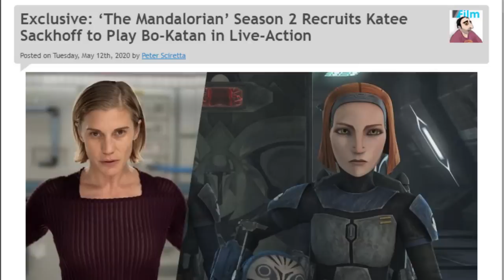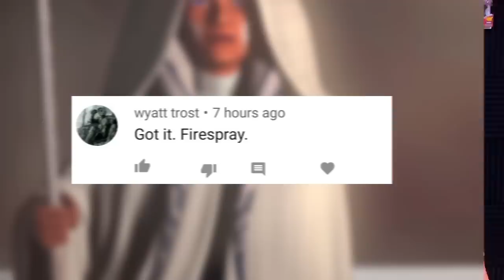WILD STAR WARS NEWS! Katee Sackoff Bo Katan In Mandalorian Season 2!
Wow! Even MORE news for Star Wars The Mandalorian Season 2! Bo Katan is CONFIRMED to be in the show and she will be played by Katee Sackhoff! We're breaking down the report and talking about what this will mean for the show! It all has to do with the Dark Saber...